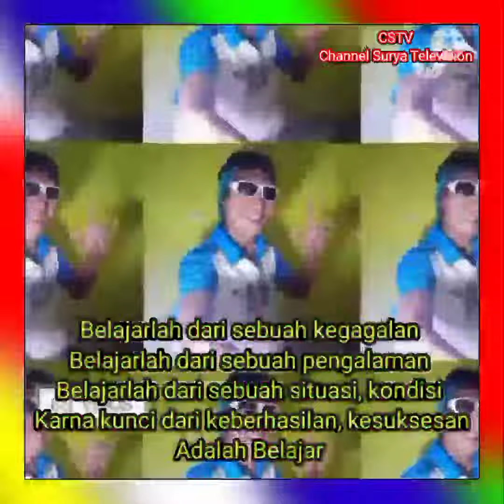Foto Dokumentasi, 03